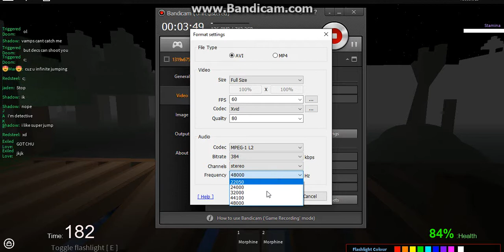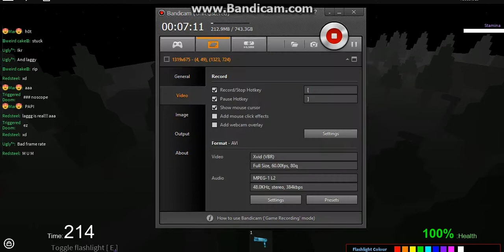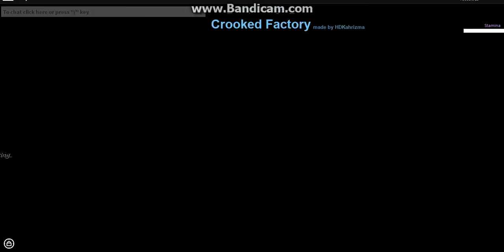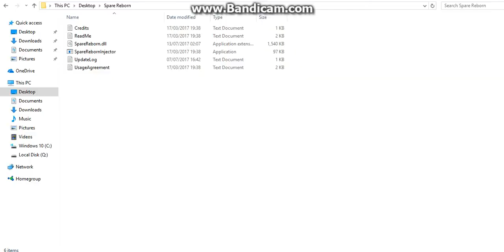Roblox || Vh2 || With Tylerrrrr and friendz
aaaaaaa
dab dab dab

intro template
minecraft introduction,
Csgo intro, csgo
free csgo intro template,
csgo 3d intro template, free csgo 3d template
csgo intro template, free csgo intro tempalte sony vegas pro,
csgo edits, epic csgo edits, top 10 csgo edits,